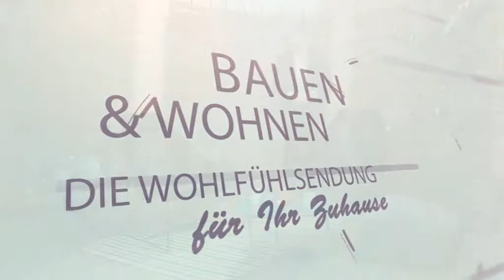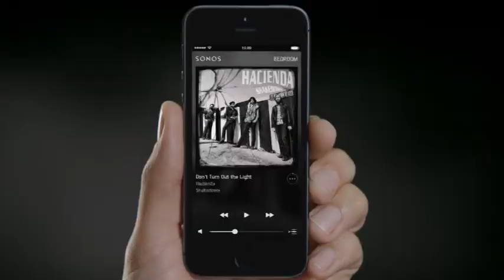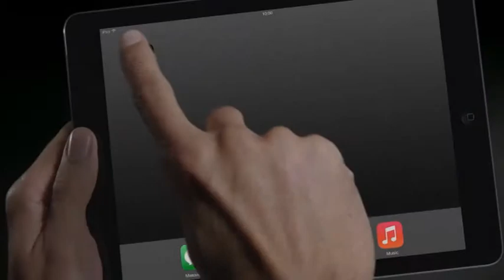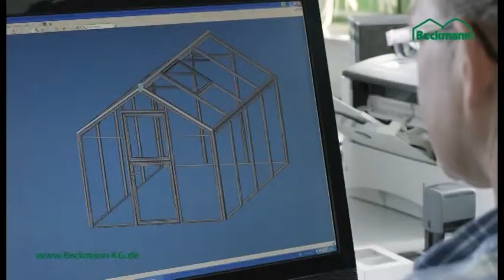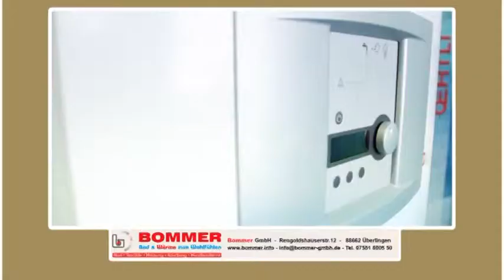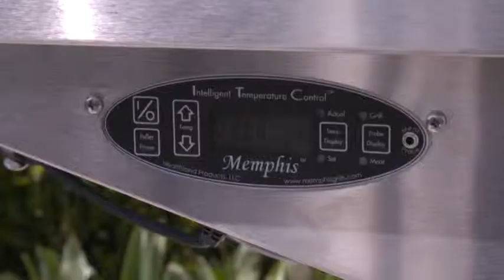Bauen und Wohnen - Sendung 17/2015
Gewächshäuser Teil 2 – Warum die richtige Belüftung im Gewächshaus ausschlaggebend für eine erfolgreiche Ernte ist

Und

Der große Grilltest – Wir stellen Ihnen die beliebtesten Grills vor und zeigen Ihnen, welche Neuheit es in diesem Jahr auf dem Markt gibt